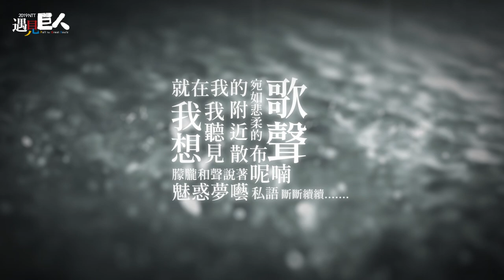直擊鋼琴家的早晨─嚴俊傑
鋼琴家大清早起床都在做什麼？是優雅地享受自製早餐？還是匆忙地拎包出門？
這次NTT特派員潛入調查，直擊鋼琴家─嚴俊傑居家的早晨，在準備《曖魅》演出的同時，他還有在做些什麼？

2019 NTT遇見巨人─張艾嘉與嚴俊傑的音樂鬼故事《曖魅》
Before the Sunrise
演出時間 | 11/1(五) 19:30、11/2(六)14:30
地點 | 中劇院
票價 | 400 / 600 / 800 / 1000